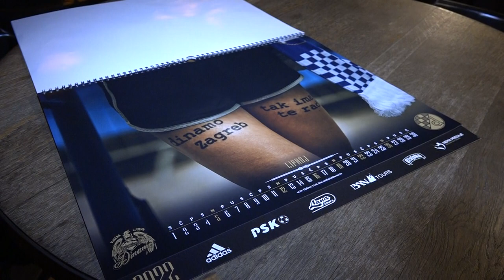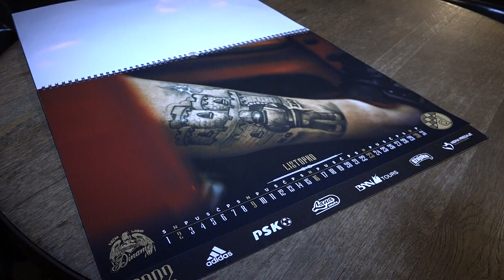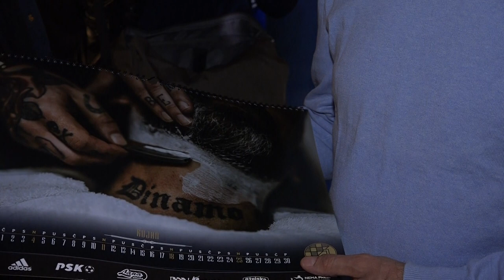Predstavljen kalendar GNK Dinamo za 2022. godinu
GNK Dinamo predstavio je službeni kalendar kluba za 2022. godinu.